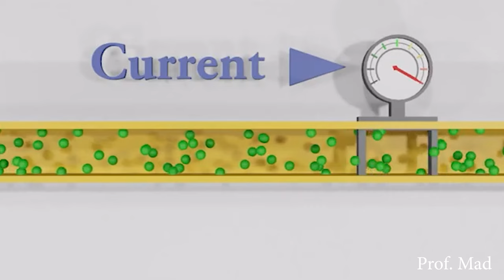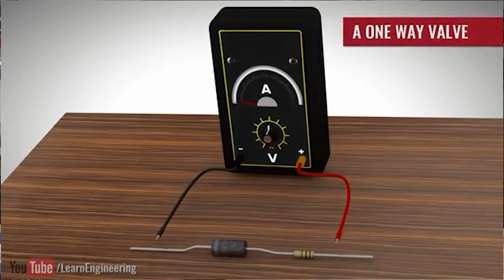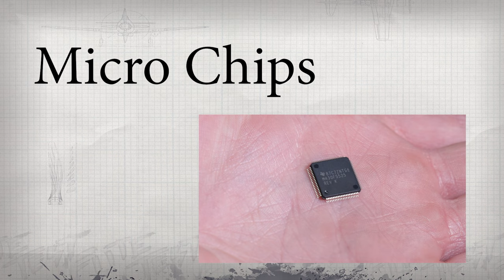PCB Board Components - 101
Huge thanks to our Tech Channel Partner JLCPCB - for making content on this channel possible! Only $2 for 5pcs 2 Layer & 4Layer PCBs, Get SMT Coupons

JLCPCB are the Industry Leader in PCB manufacturing and so make sure to check them out and let them help you turn your project into reality!

Helpful videos►

ASMR